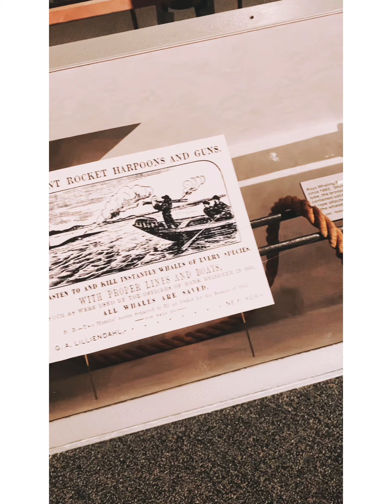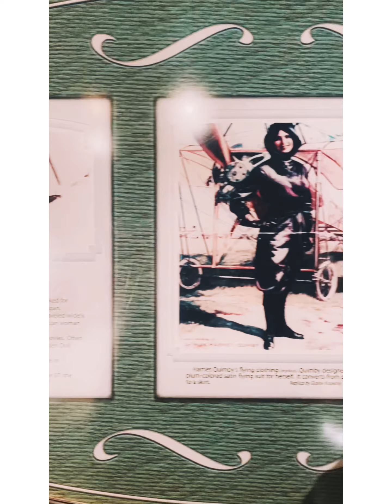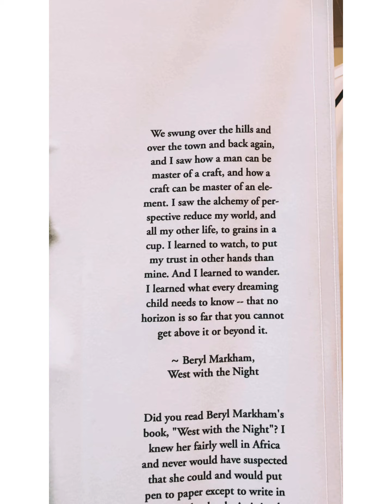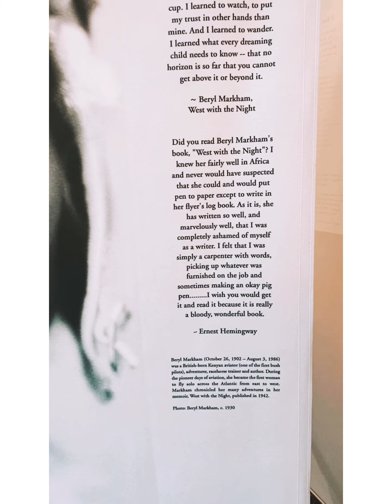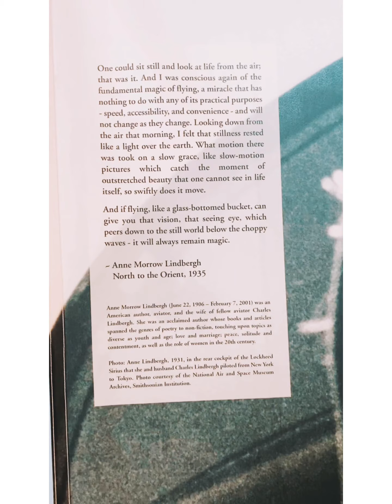Aviation Name Inspiration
The Cradle of Aviation Museum in Long Island, NY is incredibly amazing. I was so inspired and moved by all of the amazing women and men who created something we now take for granted.